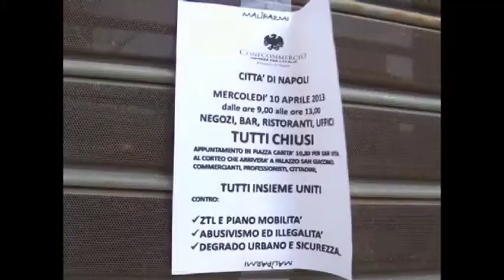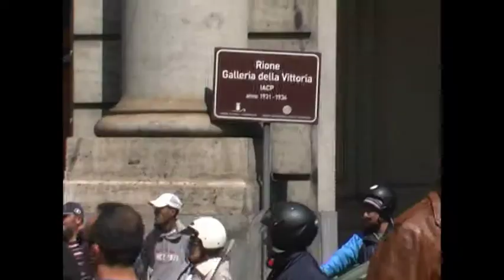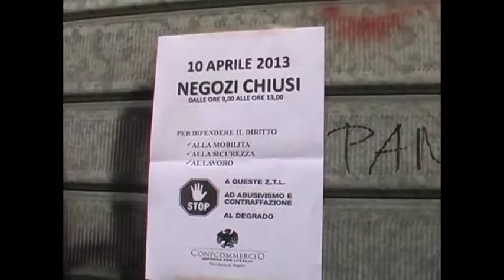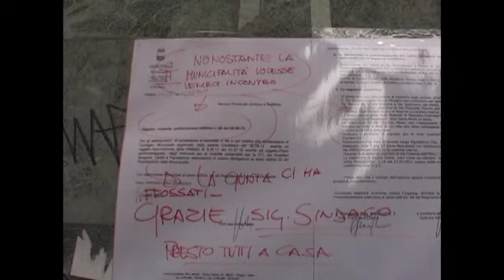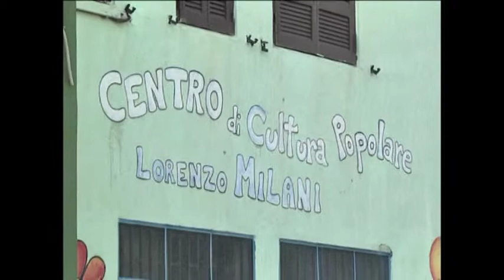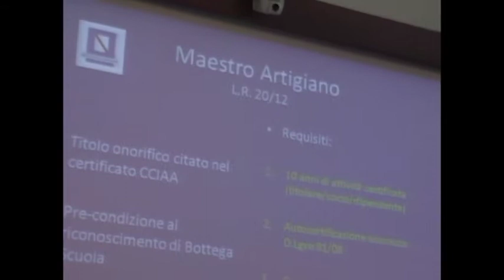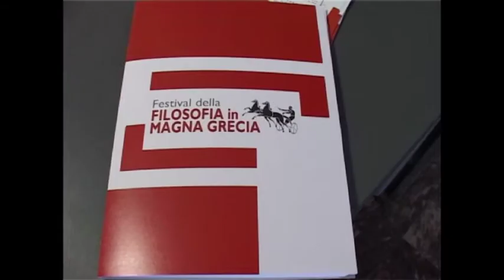NAPOLI VILLAGE NEWS- TG 10-04-13